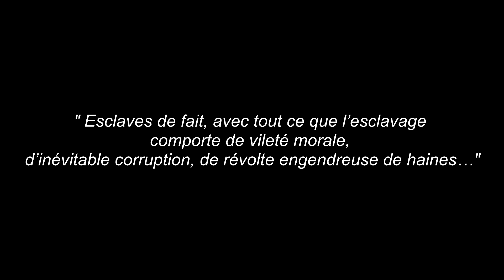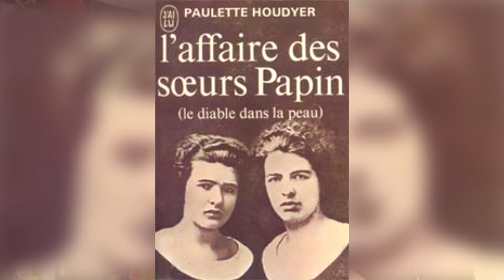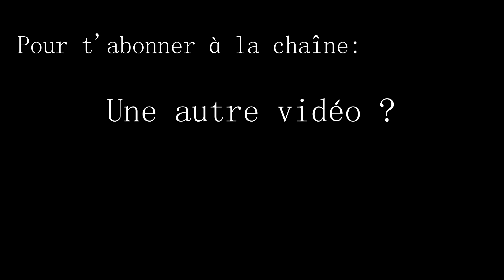LES SŒURS PAPIN (Mauvaises Fille #1)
Destructrices, libératrices, meurtrières, hors-la-loi, provocatrices, émancipatrices, violentes, fortes ou imparfaites: elles sont toutes des "Mauvaises Filles".

►Nous sommes aussi sur Instagram: Onselaisselanuit